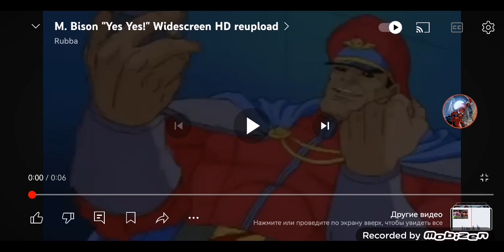Me When I Got 500 Subs Back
YES!!! YES! FINALLY!